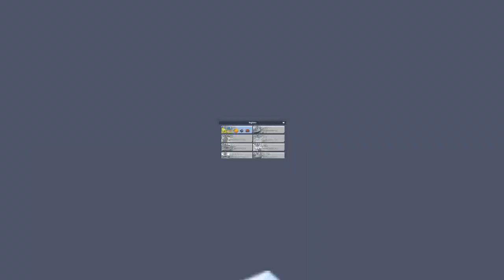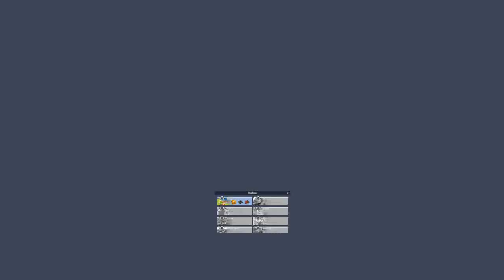Train Station 2 - Game Kereta Api